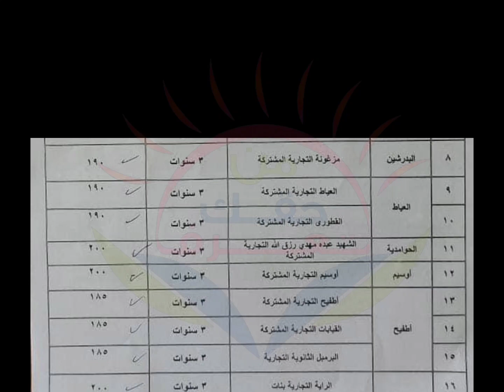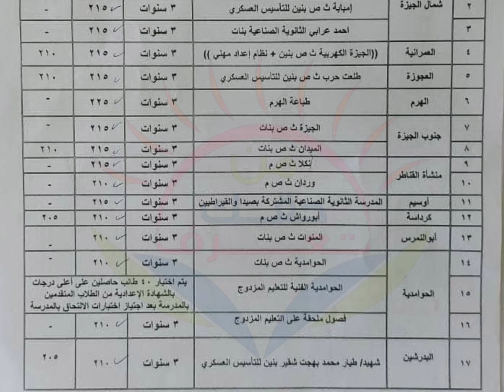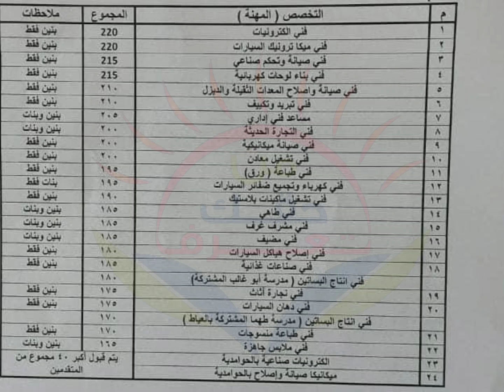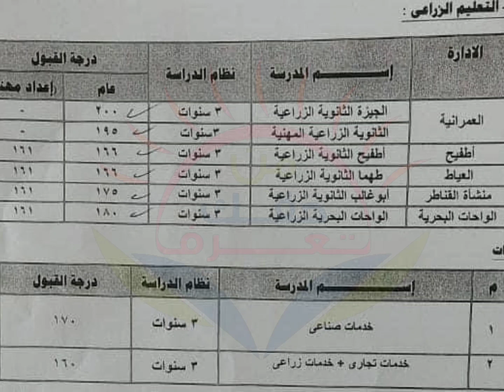تنسيق الثانوية العامة والتعليم الفني بمحافظة الجيزة